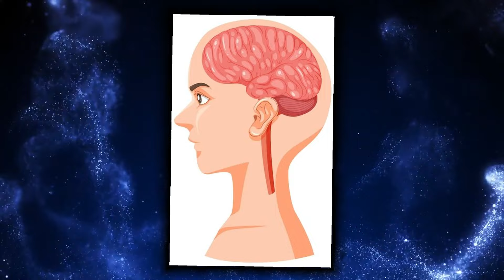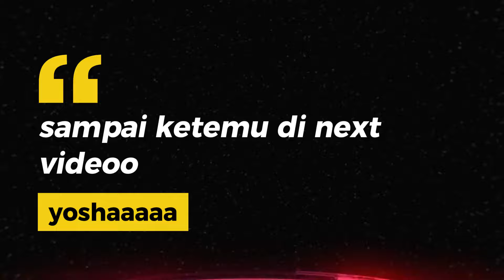VEGAPUNK MATI !! BUAH IBLIS NYA BAGAIMANA ?? PUNK RECORD TIDAK AKAN HANCUR !! ONE PIECE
YOSHA kembali lagi di kakkoi nime

kali ini kita akan membahs
apa yang terjadi kepada punk record pada vegapunk sudah mati